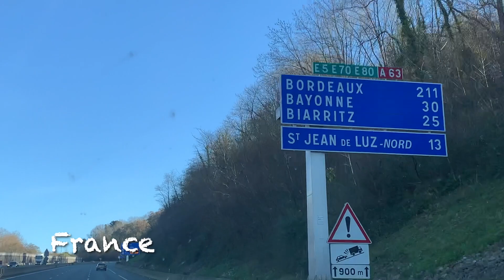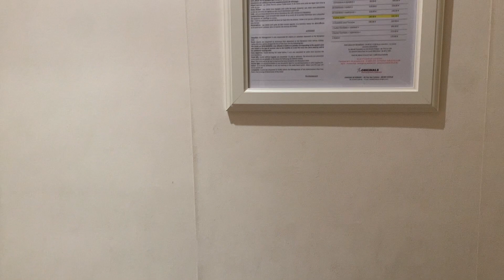Review Chateau de Perigny,The Original Relais. Road Trip Spain to France !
This is filming before the Christmas 2022.